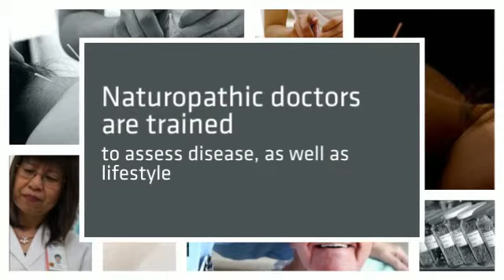World Tree Natural Medicine l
Naturopathic Medicine–Diet Therapy–Lifestyle Counseling–Acupuncture–Massage and Bodywork–Western and Chinese Herbal Medicine–Hydrotherapy–Mind-Body and Stress Management Techniques–Homeopathy

Located in 18W143 Standish Ln Villa Park, Illinois 60181